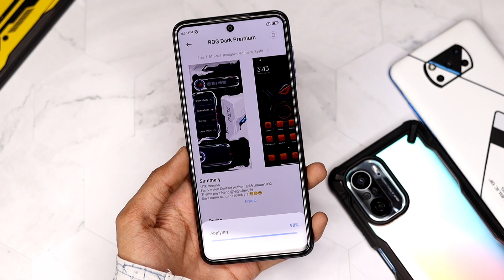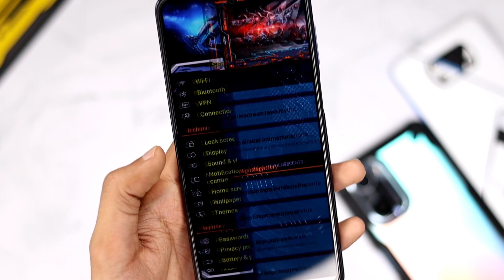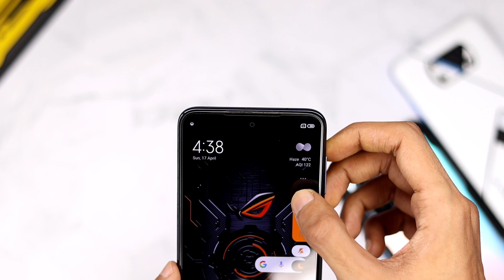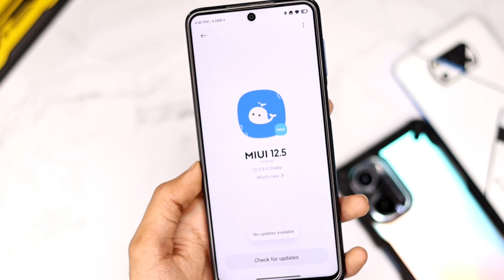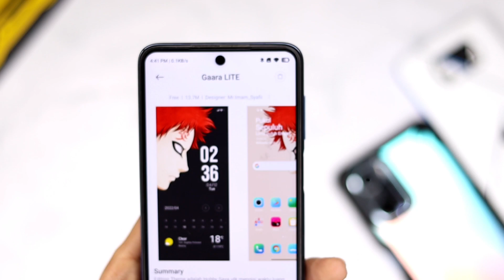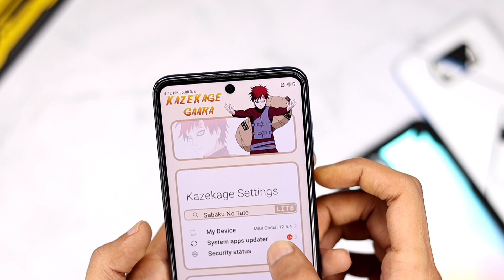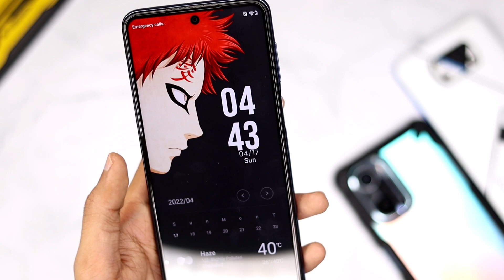Mid April MIUI TOP 3 BaWal Themes For Redmi Smartphones ⚡⚡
Miui 12 Theme
Miui theme
Ios 15 Miui Theme
Miui Best Theme
miui 13 Theme
                 🇮🇳🇮🇳Jai Hind Vande Mataram🇮🇳🇮🇳o